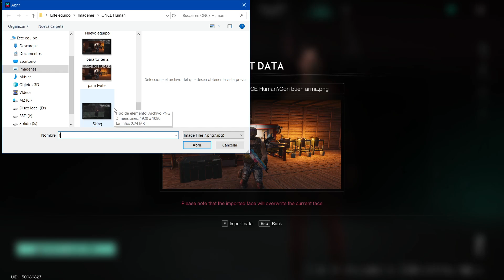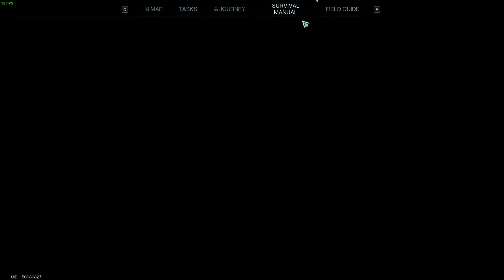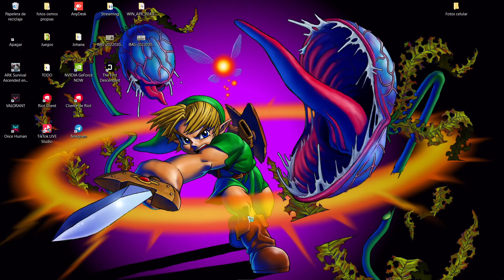¿Nuevas amenazas en Once Human? Sobrevivo a la nueva mecánica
¡Algo oscuro se esconde en las sombras de Once Human! En este video te mostraré las pruebas que he encontrado y te dejaré con la piel de gallina. ¿Será el comienzo de una nueva era de terror en este mundo? ¡No te lo pierdas y descubrelo tú mismo!